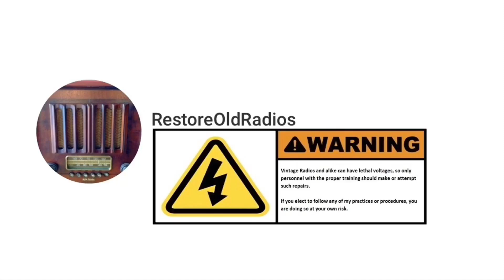Q-Multiplier Circuit - A Simple Circuit to Improve AM Radio Reception Works w/ AA5 or Transistor...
A simple Q-Multiplier Circuit designed by Raymond Haigh. The schematic and other cool projects by this author:

The Ferrite Rod (Amidon) is a Type 61 material 0.5"D x 7.5"L. It's wound w/ Litz Wire 180/46-44 Special Blend (Inductance ~220 uH)

The two sections are tied together to get ~15 to 532pF.

The LC Circuit easily covers the (BC) AM Band.

I used a 100k potentiometer in lieu of a 10k and a 2N5457 JFET in my design w/ good results.

The one-sided PCB is 5cm x 7cm.

Q-Multiplier Circuit - Supercharge Your AM Transistor Radio Reception Daytime 60+ Miles